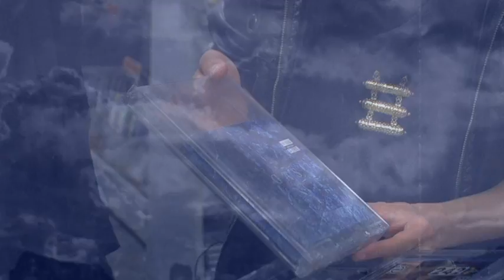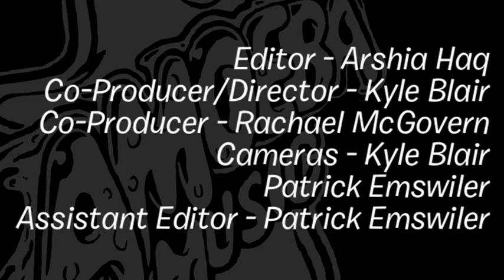School of Seven Bells - What's In My Bag?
School of Seven Bells go shopping at Amoeba Music in Hollywood.

Check out their picks:
David Lynch and Mark Frost - Twin Peaks: The Definitive Gold Box Edition (The Complete Series) (DVD)
AUDION - It's Full Of Blinding Light (LP)
Simple Minds - Sons and Fascination (LP)